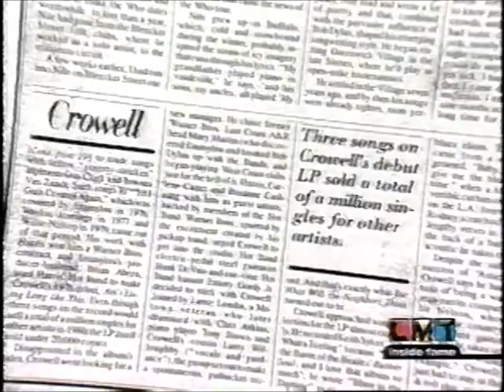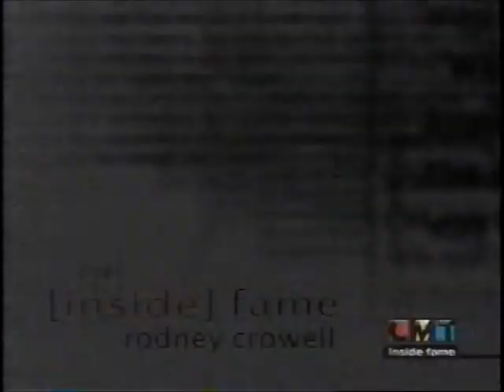CMT Inside Fame Rodney Pt 3